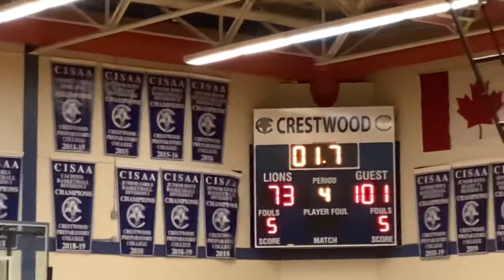OSBA | United Scholastic Academy vs. Crestwood Prep